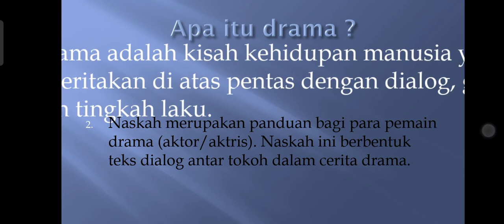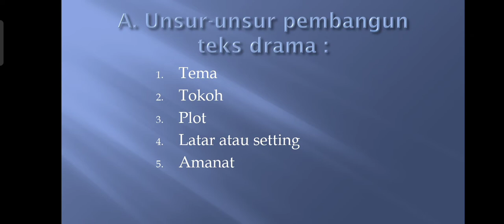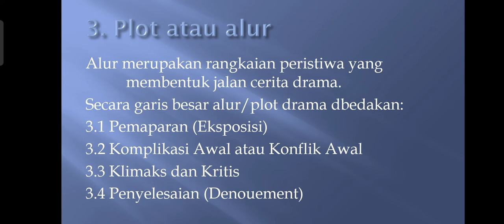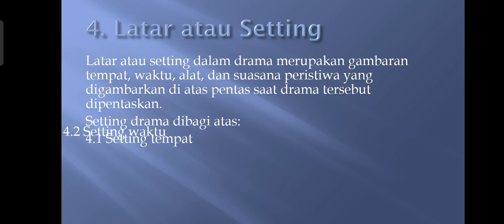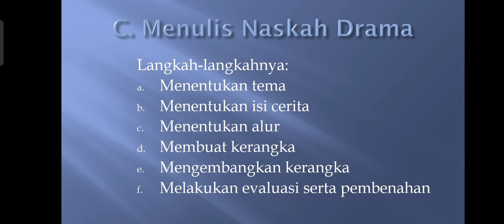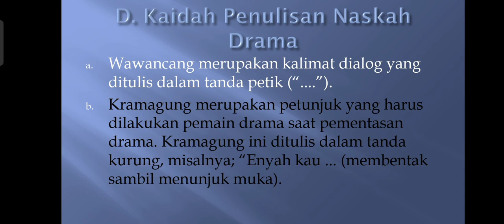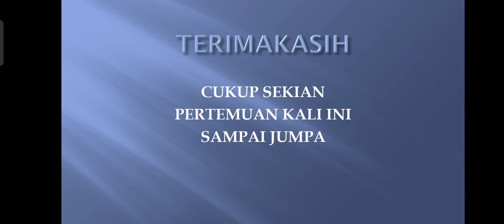Rangkuman Drama Kelas 8 Smt. 2 SMP Bahasa Indonesia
Matèri online